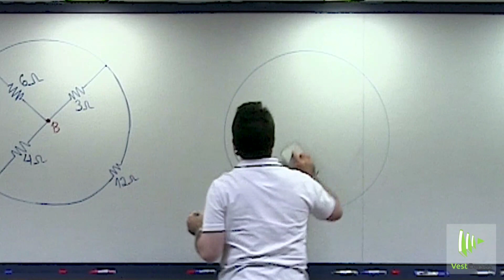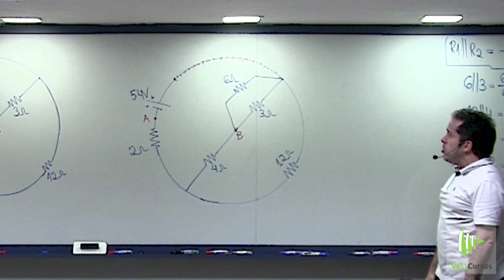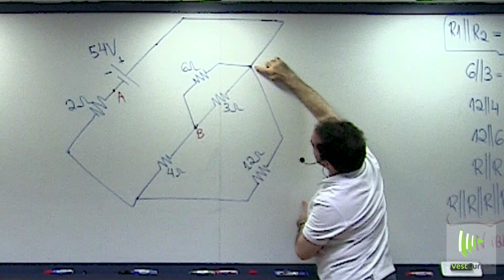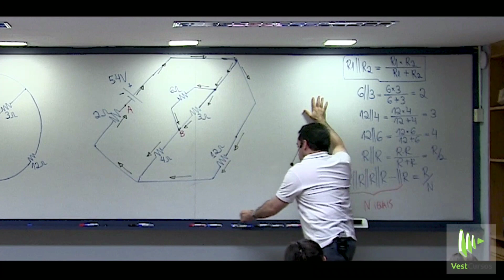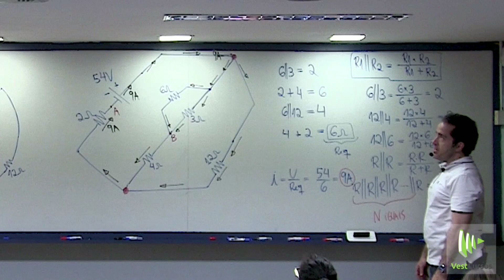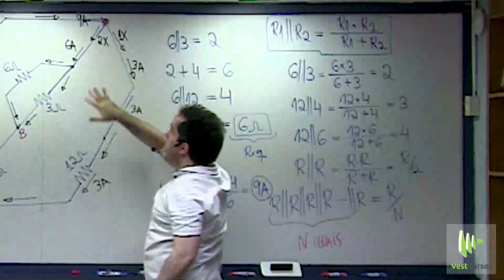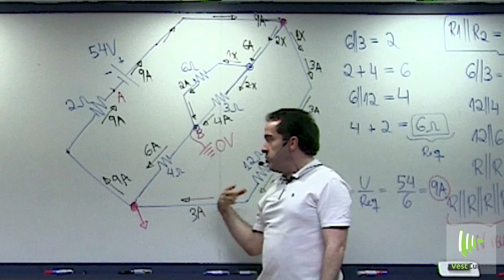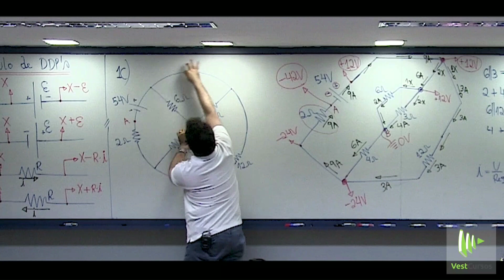Circuitos Eletricos REDONDOS - TERRÍVEIS - com Prof. Renato Brito questao 1C